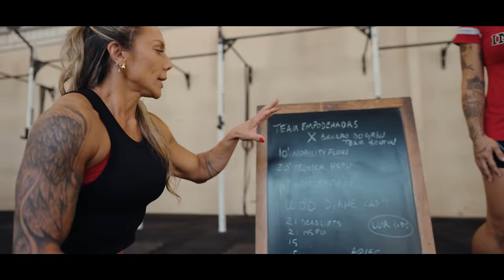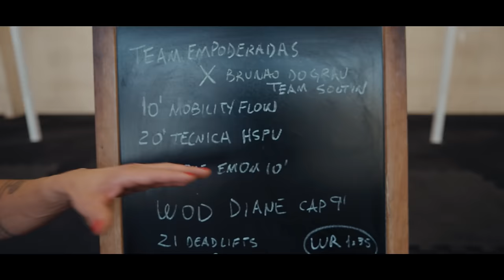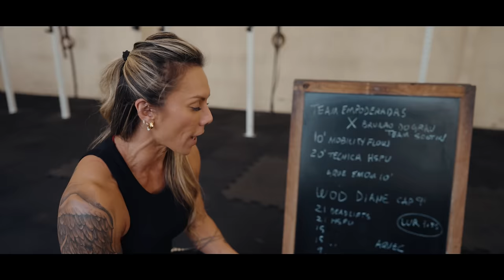desafiamos um MONSTRO de 140KG no CROSSFIT!!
Brunos Santos sofreu sua revanche em um treinão de Crossfit aos comandos de Carô Hobo, atleta profissional de CrossFit, onde Bruno Santos e Aline Antiqueira foram desafiados ao limite.
E ai quem ganhou??
Deixe um comentário positivo e um like!